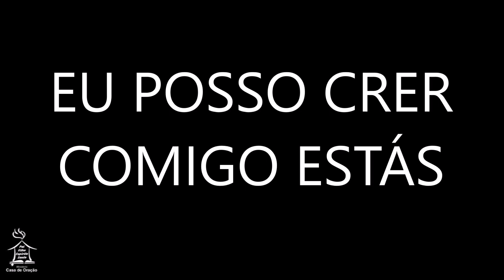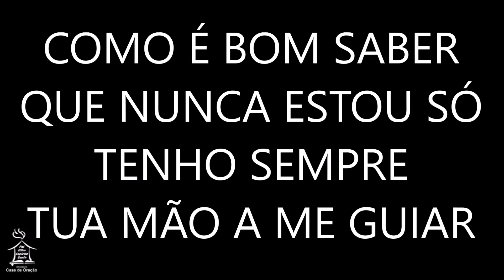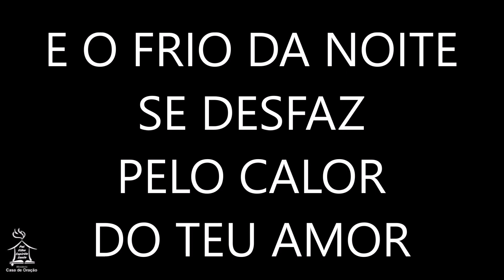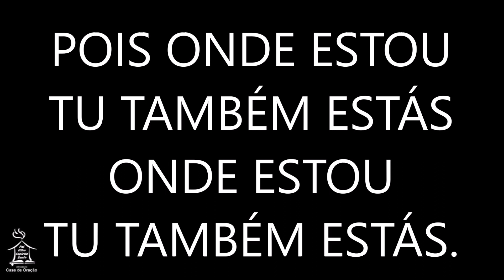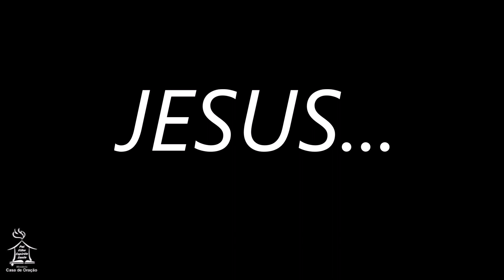COMIGO ESTÁS - Rachel Novaes (playback)